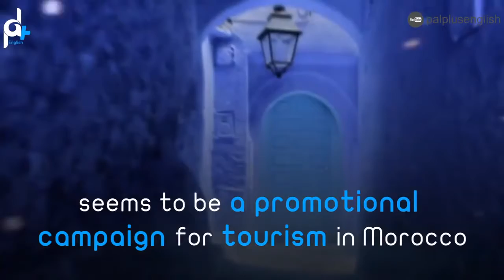Boom Boom - RedOne, Daddy Yankee, French Montana & Dinah Jane - Official Video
The Black Eyed Peas - Boom Boom Pow
Music video by Black Eyed Peas performing Boom Boom Pow. (C) 2009 Interscope Records

Tiësto & Sevenn - BOOM (Official Video)
RedOne, Daddy Yankee, French Montana & Dinah Jane - “Boom Boom” available now!

Boom Boom - RedOne, Daddy Yankee, French Montana & Dinah Jane - Lyrics Video

RedOne - Boom Boom feat. Dinah Jane, French Montana, Daddy Yankee (Official Music Video Trailer)

Boom Boom - RedOne Daddy Yankee French Montana Dinah Jane - Official Audio

This is basically U Here Tonight, remade without Fetty Wap! He has been replaced by Daddy Yankee. Tell us how you feel about this in the comments! Make sure to buy the actual single and let's make them all happy! I do not make any income profit with this video! All creds go to Dinah's team, DY's team, RedOne's team, and French Montana's team! The official release date is Friday, October 27.

Boom Boom - RedOne, Daddy Yankee, French Montana & Dinah Jane - zumba - live class

REACTION
Boom Boom - RedOne, Daddy Yankee, French Montana & Dinah Jane - Official Video (REACTION!)
BOOM BOOM (REACCION) DADDY YANKEE, RedOne, French Montana & Dinah Jane - OFFICIAL VIDEO
Despaceto

daddy yankee boom boom french montana dinah jane redone boom boom reaction reaccion
redone boom boom reaction
boom boom i want you in my room
amanda cerny boom boom
Justin Bieber – Despacito (Lyrics) ft. Luis Fonsi & Daddy Yankee [Pop]
05. El Amante - Nicky Jam (Video Oficial) (Álbum Fénix)
Ed Sheeran - Shape of You [Official Video]
Clean Bandit - Rockabye ft. Sean Paul & Anne-Marie [Official Video]
Adele - Hello